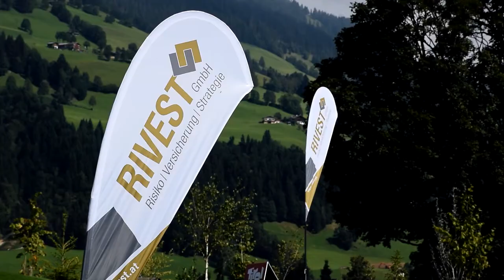RIVEST Trailer bei Golden Roof Challenge 2021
Wir freuen uns, dass wir bei der 17. Auflage der Int. Golden Roof Challenge zum 3. Mal als Partner mit dabei sind und uns dort präsentieren dürfen. 11. Sept. 2021